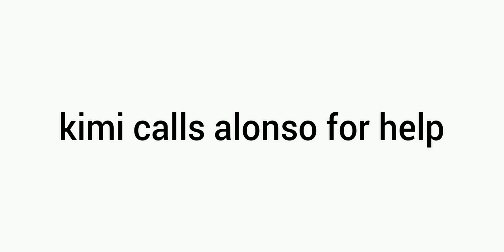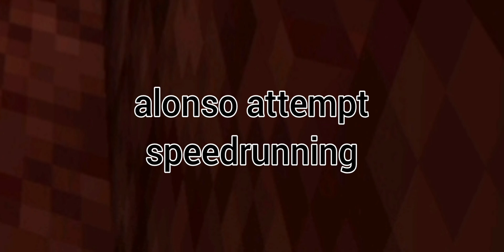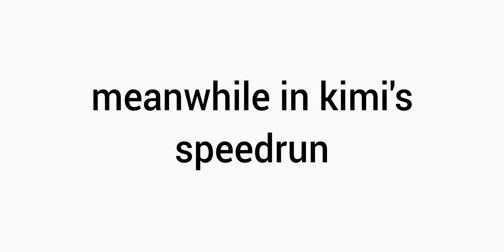formula 1 drivers attempt speedrunning ft. kimi raikkonen, fernando alonso, lewis hamilton & more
credit to
elysium fire
gamers react
I dunno
mugo
couriway
and more for the clips